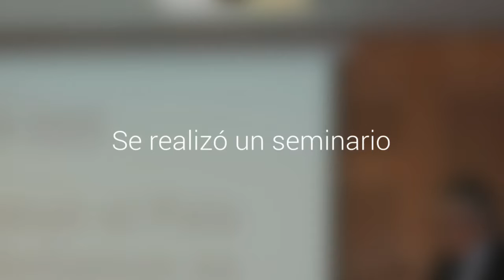Cámara de la Construcción presentó informe sobre infraestructura en Puerto Montt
Se realizó un seminario. Fue organizado por el gremio, la seremi de Obras Públicas y la Intendencia de Los Lagos.